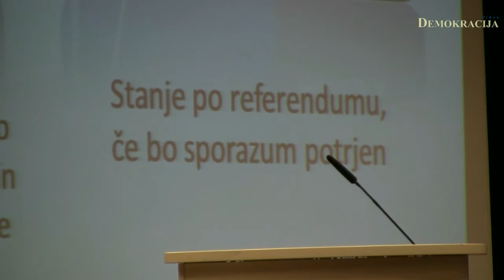Zbor za republiko - javna tribuna - arbitražni sporazum (8.del)